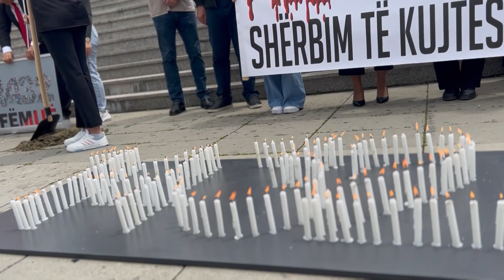prof dr Nysret Pllana deshmitari i vrasjes se 1432 femijeve deshmi per gjithe boten